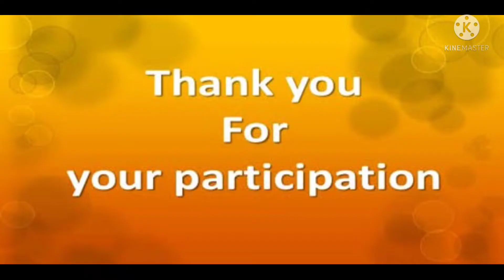🏆Teacher's Day Contest Winners Announcement🥇🥈🥉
💐# Congratulations#💐
Winners send your address to the following Maid Id.